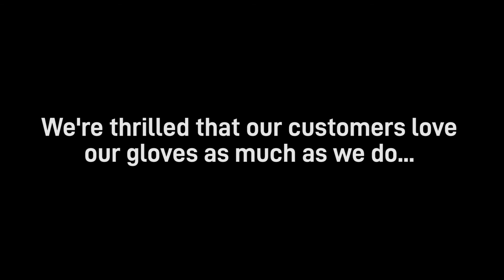What do our customers say? Traffi cut resistant winter gloves range testimonials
View our Winter glove guide